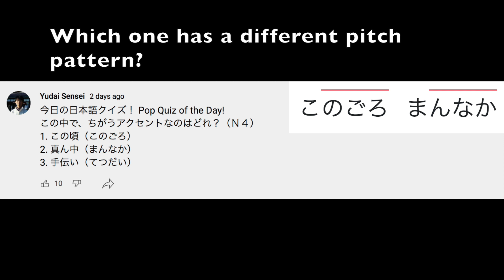Q&A クイズのこたえ このころ(Nakadaka) VS このごろ(Heiban) – Pitch Accent Training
9/13~のクイズのこたえです！